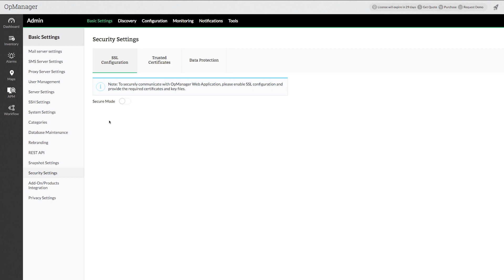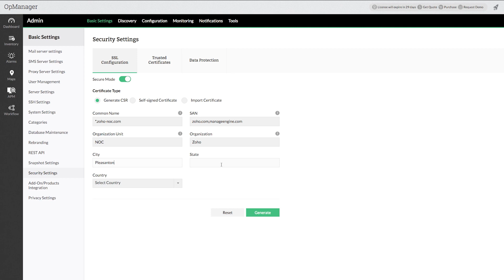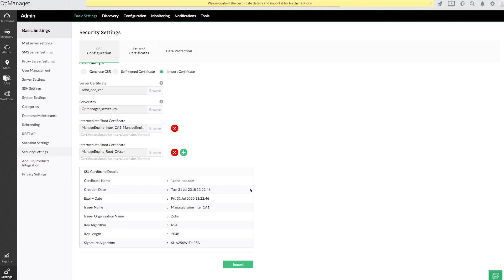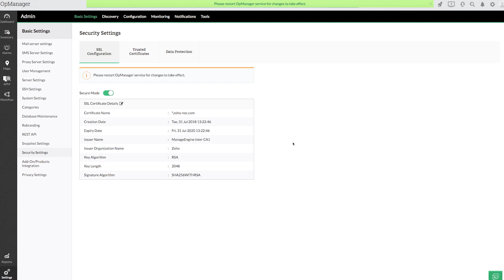OpManager: Steps to Enable SSL Connection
This video intends to answer the question 'How to enable SSL Connection for OpManager Web Console?".

Find the step by step procedure to secure your OpManager by enabling the SSL Connection.

ManageEngine OpManager offers security features. So you will be able to secure your Network Monitoring Tool using this attribute.